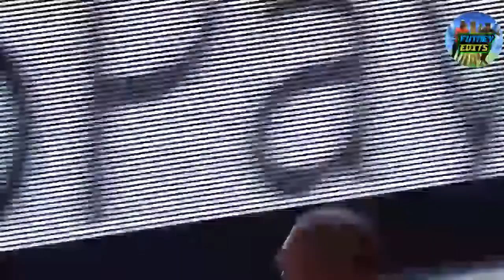Richarlison MC Pedrinho - Planeta Da Putaria 2 - DJ Pedro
MC Pedrinho - Planeta Da Putaria 2

MC Pedrinho - Planeta Da Putaria

Planeta Da Putaria 2

mc pedrinho planeta da p

mc pedrinho planeta da p 2 status